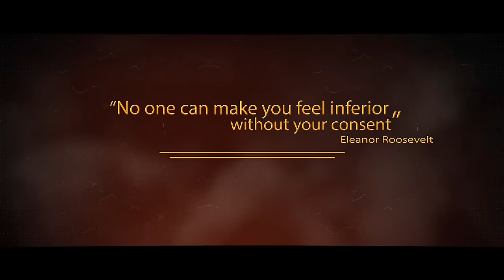UFC FAN EXPO QUEEN OF THE TABLE